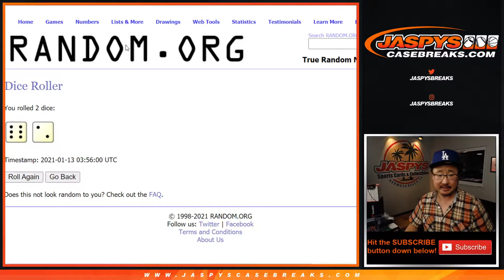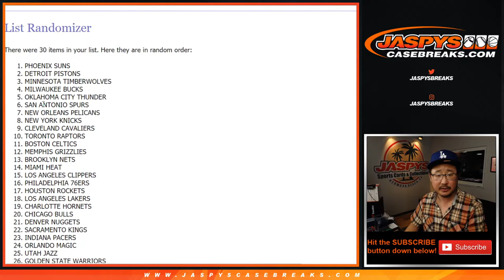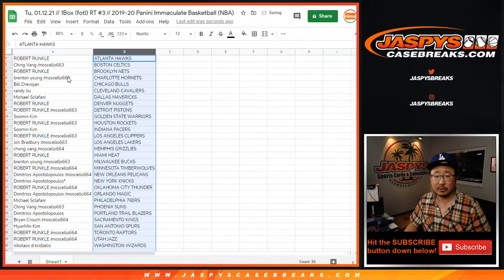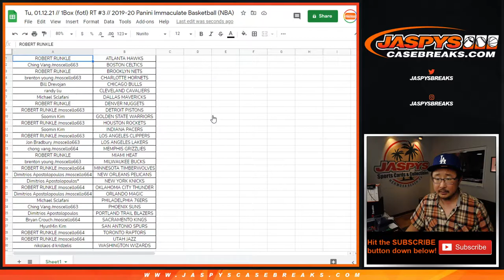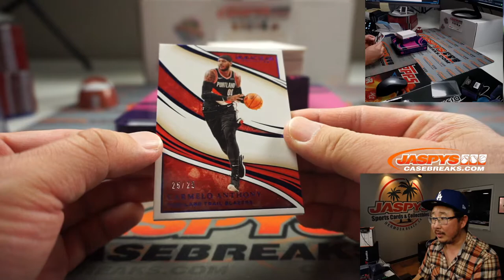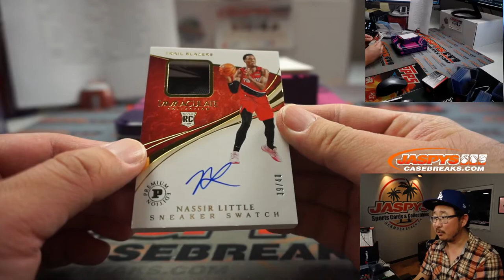Tu, 01.12.21 // 1Box (fotl) RT #3 // 2019-20 Panini Immaculate Basketball (NBA)